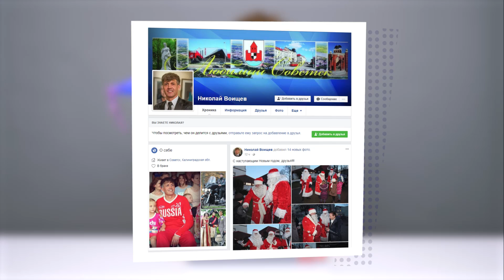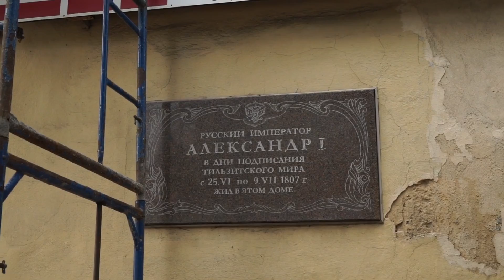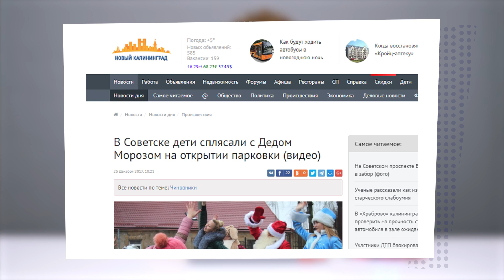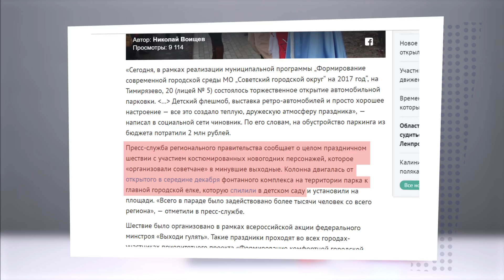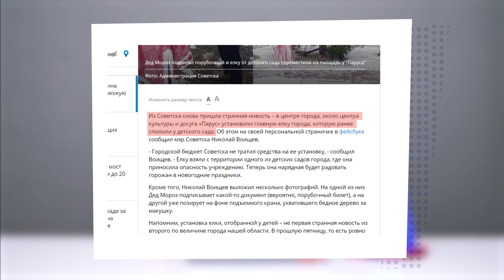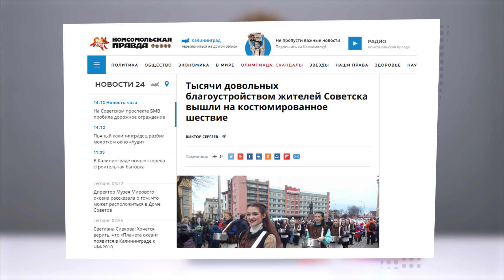Советск: украденная ёлка и праздник на парковке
Соскучились по Советску? Этим летом я опубликовал от туда несколько роликов, изучая город в рамках проекта «Граница», а сейчас бывший Тильзит напомнил о себе в новостях. Оказалось, что в Советске происходят удивительные вещи! Новый год, праздничное настроение и программа комфортной городской среды дотянулись до города и не хотят его отпускать! Только вот ничего хорошего в этом нет.